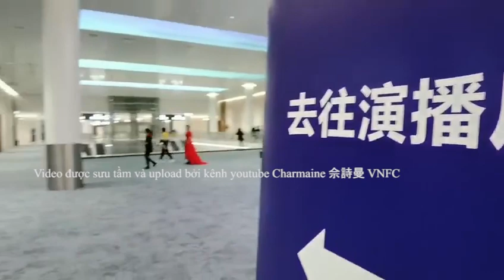Xa Thi Mạn | Hậu trường đêm nhạc mừng xuân 2020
*Follow kênh để xem thêm nhiều video về Mạn tỷ nhé!

*Video được sưu tầm và upload bởi kênh youtube Charmaine 佘詩曼 VNFC, khi reup nhớ khi nguồn.